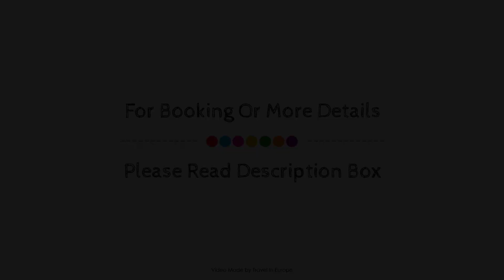Campanile Beauvais, France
About Property:
Campanile Beauvais is a popular choice amongst travelers in Beauvais, whether exploring or just passing through. Offering a variety of facilities and services, the hotel provides all you need for a good night's sleep. Take advantage of the hotel's free Wi-Fi in all rooms, facilities for disabled guests, Wi-Fi in public areas, car park, restaurant. All rooms are designed and decorated to make guests feel right at home, and some rooms come with television LCD/plasma screen, television in bathroom, internet access – wireless, internet access – wireless (complimentary), wake-up service. Recuperate from a full day of sightseeing in the comfort of your room or take advantage of the hotel's recreational facilities, including garden. For reliable service and professional staff, Campanile Beauvais caters to your needs.
Searching For
1. Campanile Beauvais
2. Campanile Beauvais Virtual Tour
3. Campanile Beauvais Rooms
4. Campanile Beauvais Amenities
5. Campanile Beauvais Videos
6. Campanile Beauvais Offers
7. Campanile Beauvais Deals
Audio Credit:
Track Title: Reasons To Hope
Artist: Reed Mathis